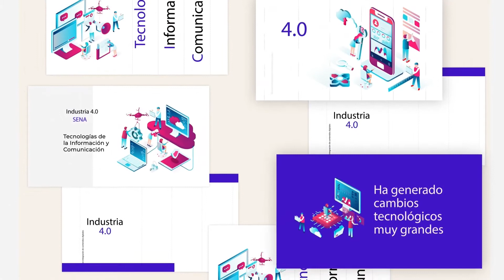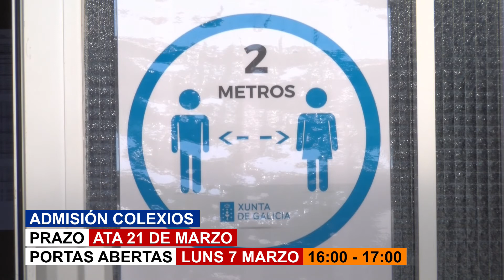Luns 7 de Marzo de 2022